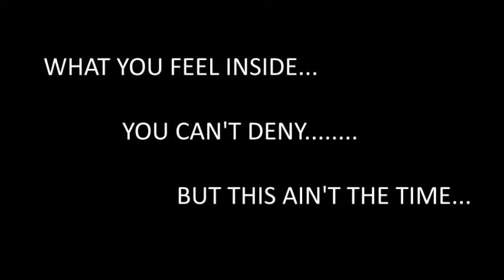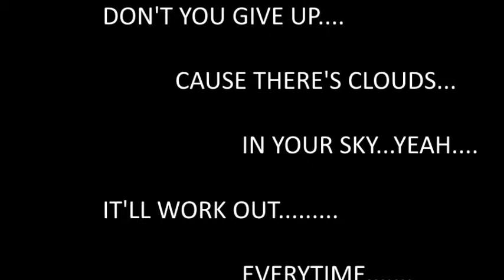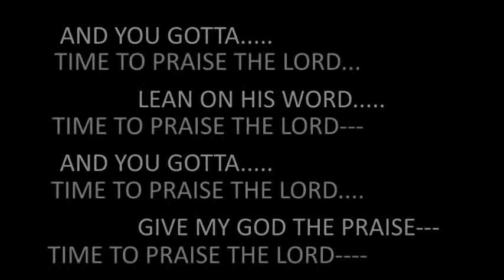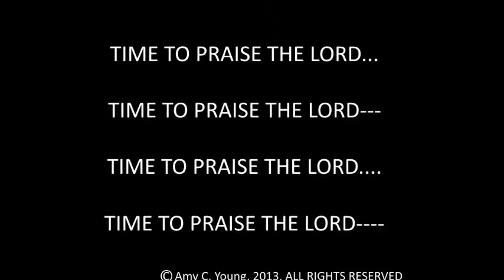Time To Praise The Lord.wmv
10:22 PRODUCTIONS PRESENTS: EPHPHATHA NOW! 2013 CONCERT

PLACE: The Holy Grove Missionary Baptist Church, 2616 S. 2nd Ave. Dallas, Texas 75210

VIDEOGRAPHY--Willie Lawson
VIDEO MASTER/COMPILATION--Amy C. Young

MISTRESS OF CEREMONY--Alyssa Adams

SONGS

PRAISE MEDLEY--Valencia Cross, Lead;
Singers--Sheniqua Averhart, Tracy Atterbury, Gaylon Harrison, Quiaunna Lawson

AND WORSHIP YOUR NAME--Valencia Cross, Lead

JESUS ROCK MEH--Valencia Cross and Gaylon Harrison
Singers--Sheniqua Averhart, Tracy Atterbury, Quiaunna Lawson

Singers--Valencia Cross, Jacqueline Jones, Gaylon Harrison, Takisha Taylor-Collins, Tracy Atterbury, Sandra Woodard-Johnson, Janet Morris

TIME TO PRAISE THE LORD--Valencia Cross, Lead
Singers--Amy C. Young, Janet Morris, Valencia Cross, Gaylon Harrison

COME GIVE HIM PRAISE--Tracy Atterbury, Lead
Singers--Valencia Cross, Jacqueline Jones, Gaylon Harrison, Takisha Taylor-Collins, Sandra Woodard-Johnson, Janet Morris

GOD WILL CALM THE RAGING SEA--Gaylon Harrison, Anthony Henry, Leads
Singers--Amy C. Young, Janet Morris, Tiffany Jarriet

YOU SHOULD KNOW--Gaylon Harrison, Anthony Henry, Willie Ray Moore, Leads
*Spoken Word Written by Gaylon Harrison, Bridge Section by Alyssa Adams

ON THE BATTLEFIELD (Hymn)--Gaylon Harrison, Anthony Henry, Willie Ray Moore, Leads

SING PRAISES TO THE KING
Singers--Valencia Cross, DeMoni Lawson, Jacqueline Jones, Tiffany Jarriet, Quiaunna Lawson, Takisha Taylor-Collins, Sheniqua Averhart, Janet Morris, Sandra Woodard-Johnson, Sandra Garrett, Tracy Atterbury

WE WORSHIP YOU O LORD, Takisha Taylor-Collins, Lead
Director--Jyllian Manning
Singers--Valencia Cross, DeMoni Lawson, Jacqueline Jones, Tiffany Jarriet, Gaylon Harrison, Quiaunna Lawson, Sheniqua Averhart, Janet Morris, Sandra Woodard-Johnson, Sandra Garrett, Tracy Atterbury

ALREADY DONE, Sandra Woodard-Johnson, Lead
Director--Jyllian Manning
Singers--Valencia Cross, DeMoni Lawson, Jacqueline Jones, Tiffany Jarriet, Quiaunna Lawson, Takisha Taylor-Collins, Sheniqua Averhart, Janet Morris, Sandra Garrett, Tracy Atterbury

O ZION, Janet Morris, Lead
Instrumentals--Tracy Atterbury, Violin, Sandra Woodard-Johnson, Flute
Director--Jyllian Manning
Singers--Valencia Cross, DeMoni Lawson, Jacqueline Jones, Tiffany Jarriet, Quiaunna Lawson, Takisha Taylor-Collins, Sheniqua Averhart, Sandra Woodard-Johnson, Sandra Garrett, Tracy Atterbury

CAN'T WAIT TO SEE YOUR FACE, DeMoni Lawson, Amy Young, Lead
Singers--Valencia Cross, Jacqueline Jones, Tiffany Jarriet, Quiaunna Lawson, Takisha Taylor-Collins, Sheniqua Averhart, Janet Morris, Sandra Woodard-Johnson, Sandra Garrett, Tracy Atterbury

SPECIAL PERFORMANCES BY:
Munya Roberts, Comedian
Forrest Davis, Jr. Saxophonist

MUSICIANS
Coreyan Adams, Drums
Lonnie Barnes, Bass
LaCorian Boone, Tuba
Forrest Davis, Jr., Saxophone
Minister Arthur Dickson, Bass
Pastor Gaylon Harrison, Keyboards, Sound Engineering, Consultant
Minister Anthony Henry, Bass, Sound Engineering, Consultant
Valencia Cross, Sound Engineering, Consultant

SUPPORT TEAM
Alyssa Adams, Photography/Videography, Social Media, Public Relations
Tracy Atterybury, Strategic Planning, Creative Consultant and Stage Assistant
Jean Barnes, Creative Consultant, Program Lead Support
Ian Fisher, Technical Consultant
Tiffany Jarriet, Set Consultant
Dejorian Moore, Creative Consultant
Janet Morris, Sponsorship Committee Lead, Souvenir Booklet Chair, Merchandising Committee Lead
Valencia Cross, Creative Consultant, Program Lead Support and Hospitality
Takisha Taylor-Collins, Chaplain
Sandra Woodard-Johnson, Program Coordinator, Accounting Committee, Creative Consultant
Amy C. Young, Songwriter/Composer, Graphic Design, Costume Design, Program Lead

ACKNOWLEDGEMENTS
The Martin Luther King Public Library and Ms. Ora Hankins
Holy Grove Missionary Baptist Church
Christ Trinity Missionary Baptist Church
US-3 The Trinity Gospel Singers
The Keith D. Morris Family
The Mount Olive Baptist Church
James and Cheryl Morrison Family
Brother Artis Smith Jr. and Family
Keith and Paulette Mitchell
Sis. Shawna Johnson
Rev. Solomon Boyd Jr.

No part of this work may be reproduced or transmitted in any form or by any means, electronic or mechanical, including photocopying, recording, or by any information storage and retrieval system, without permission in writing from the owner/publisher.